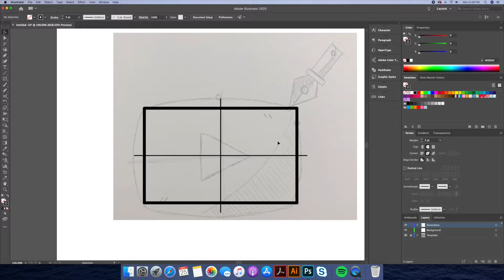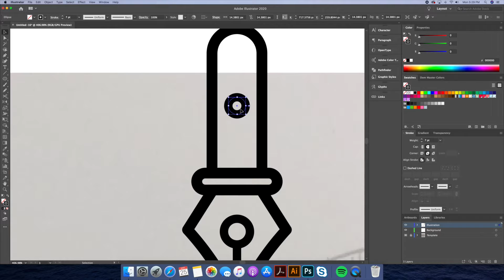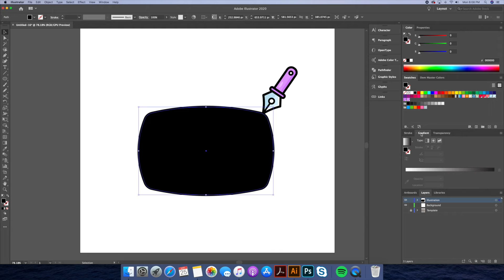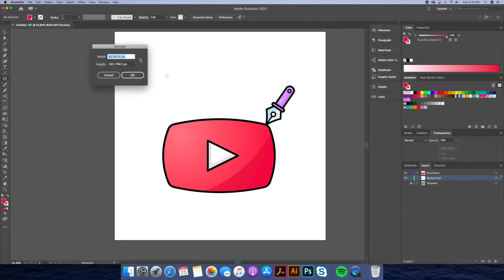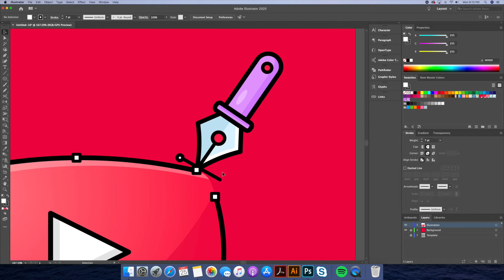Lets draw the Youtube Button! - Adobe Illustrator Flat Design Tutorial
Lets draw the Youtube Button in Dom Designs style!

We’ll create line art from simple shape tools, and some pathfinder and shape builder work and then build out gradients using a custom palette of colors to build out a really cool looking piece of artwork!

Dom Designs is a YouTube channel dedicated to creating the best Adobe Illustrator tutorials and speed art